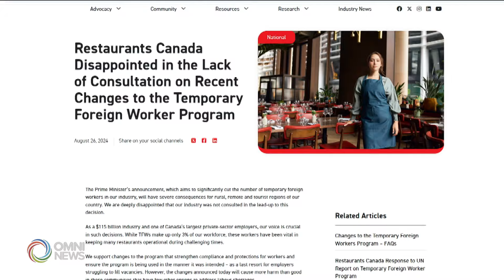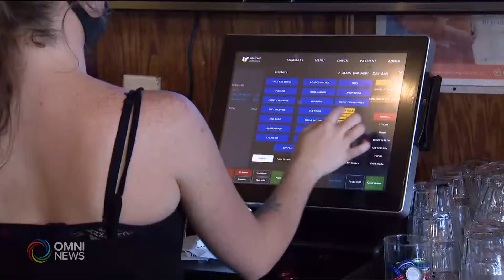Pinoy business owners pinaghandaan ang mga pagbabago sa TFW program | OMNI News Filipino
Restaurants Canada expresses disappointment in the federal government's "lack of consultation" on recent changes to the Temporary Foreign Worker program that took effect last Thursday. Theresa Redula reports.